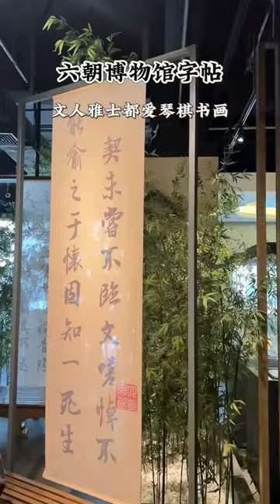Mitsuisen☘️Aesthetic ASMR Makeup Tutorial✨Best satisfying makeup asmr🍃Beauty Secrets🌿353